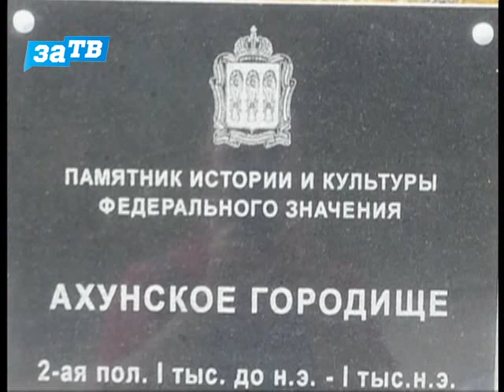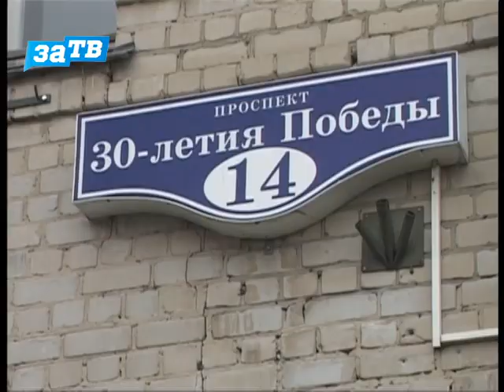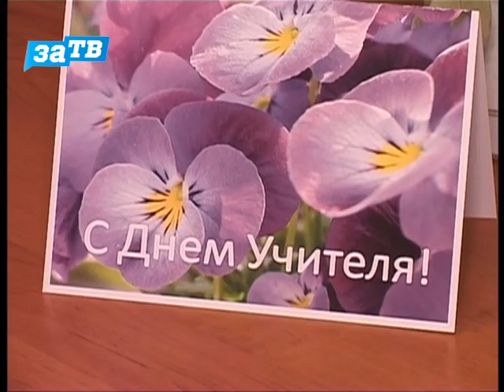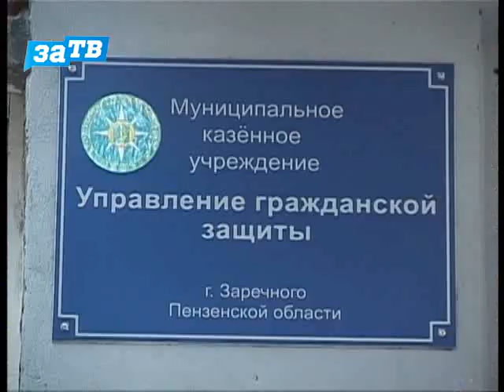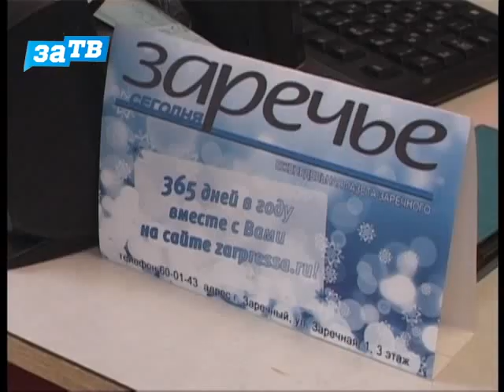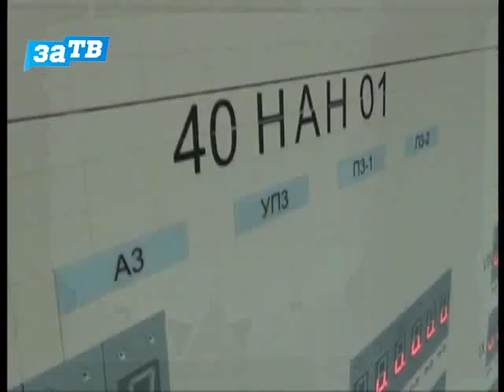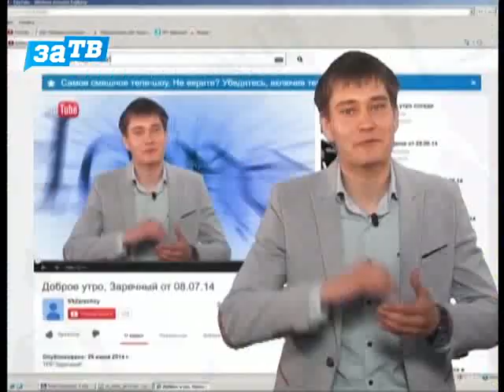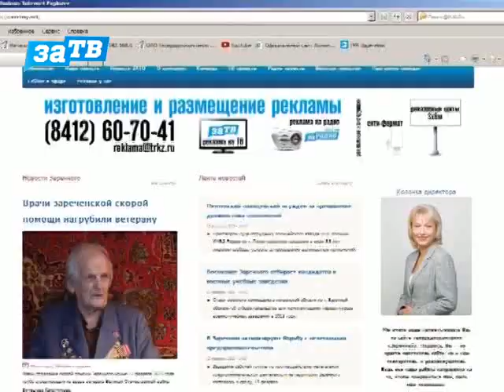Новости Заречного от 03.10.14